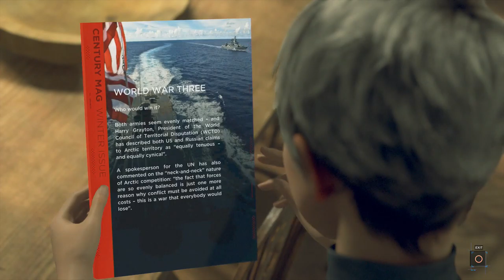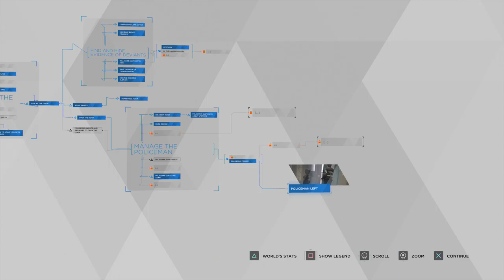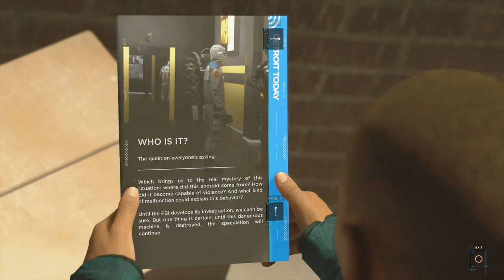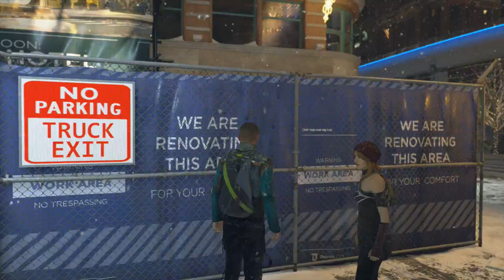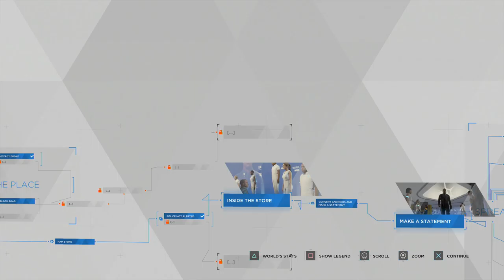Let's Platinum Trophy - Detroit Become Human - Midnight Train and Capital Park - Episode 12